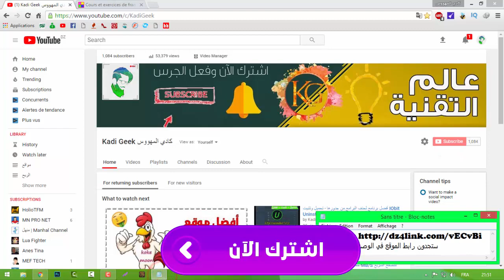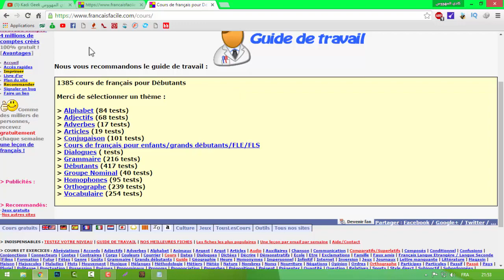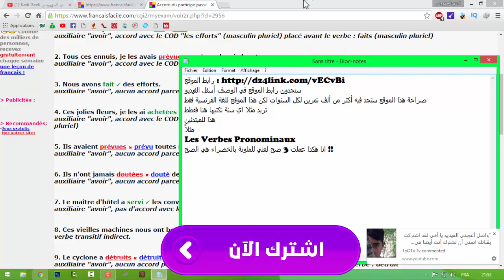أفضل موقع لحل التمارين حيث تجد به أكثر 1000 تمرين لكل مآدة - حل تمارين لكل الموااد 2018 !!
احبكم في الله والله عالم بما في القلوب
㋡═☞- ㋡═☞- ㋡═☞ 【Kadi】【Geek】 ☜═㋡ ☜═㋡ ☜═
تمارين فرنسية للسنة الثالثة ابتدائي,
تمارين فرنسية للسنة الخامسة ابتدائي,
تمارين فرنسية للسنة الرابعة ابتدائي,
تمارين فرنسية سنة 5 ابتدائي,
تمارين فرنسية سنة اولى متوسط,
تمارين فرنسية للسنة الاولى متوسط,
تمارين فرنسية سنة خامسة ابتدائي,
تمارين فرنسية للسنة الرابعة متوسط,
تمارين فرنسية سنة رابعة ابتدائي,
تمارين فرنسية السنة الثالثة ابتدائي,
تمارين فرنسية,
تمارين فرنسية للمبتدئين,
تمارين فرنسية للسنة الثانية متوسط,
تمارين فرنسية للسنة السادسة ابتدائي,
تمارين فرنسية للسنة السابعة أساسي,
تمارين فرنسية سنة 3 ابتدائي,
تمارين فرنسية سنة سابعة أساسي,
تمارين فرنسية سنة ثالثة متوسط,
تمارين فرنسية سنة 6 ابتدائي,
حل تمارين فرنسية 2 متوسط,
حل تمارين فرنسية 3 متوسط ص 31,
حل تمارين فرنسية 4 متوسط,
حل تمارين فرنسية 1 متوسط,
تمارين فرنسية ثالثة ابتدائي
حل تمارين الرياضيات,
حل تمارين رياضيات,
حل تمارين الرياضيات للسنة الثالثة متوسط الجيل الثاني,
حل تمارين الرياضيات للصف الثاني متوسط,
حل تمارين الرياضيات للسنة الثانية متوسط,
حل تمارين الفيزياء للسنة الثانية متوسط الجيل الثاني,
حل تمارين ص 276 رياضيات 1 ثانوي,
حل تمارين رياضيات اول متوسط,
حل تمارين انجليزي,
حل تمارين المصدر الميمي,
حل تمارين,
حل تمارين يونت 3,
حل تمارين يونت 14,
حل تمارين يونت 4,
حل تمارين يونت 2,
حل تمارين يوم اللغه العربيه العالمي,
حل تمارين يونت 12,
حل تمارين يونت 13,
حل تمارين يونت 15,
حل تمارين يونت 16,
حل تمارين يونت 3 للصف الاول متوسط,
حل تمارين ومسائل المتتاليات والمتسلسلات,
حل تمارين واحد,
حل تمارين وطنيه للصف الثاني متوسط الفصل الثاني,
حل تمارين وانك لعلى خلق عظيم للصف الاول متوسط,
حل تمارين واحد خمسه للصف السادس,
حل تمارين وحدوا الصف,
حل تمارين ومسائل,
حل تمارين واحد خمسه للصف السادس الابتدائي,
حل تمارين واحد اثنين,
حل تمارين وطنيه للصف الثاني متوسط الفصل الاول,
حل تمارين هجرة الحيوانات والطيور,
حل تمارين هبوا الى المجد,
حل تمارين همزه المتوسطه على الواو,
حل تمارين هبوا الى المجد للصف الثاني متوسط,
حل تمارين هندسه,
حل تمارين همزة الوصل والقطع,
حل تمارين هجرة الحيوانات,
حل تمارين همزة الوصل والقطع للصف الثاني متوسط,
حل تمارين همزة الوصل والقطع للصف السادس,
حل تمارين همزة الوصل والقطع سادس,
حل تمارين نائب الفاعل للصف الثاني متوسط,
حل تمارين نصب الفعل المضارع للصف الرابع علمي,
حل تمارين نظرية فيثاغورس ثاني متوسط,
حل تمارين نشاط رياضيات رابع,
حل تمارين نشاطات اللغوية للسنة 4 ابتدائي,
حل تمارين نظرية الزمر,
حل تمارين نائب الفاعل للصف الاول متوسط,
حل تمارين نشاط لغتي خامس,
حل تمارين نصب الفعل المضارع بان المضمره,
حل تمارين نائب الفاعل,
حل تمارين ن,
حل تمارين مصادر الافعال الثلاثيه للصف الثالث متوسط,
حل تمارين متوسطات المثلث,
حل تمارين مرجح ثلاث نقاط,
حل تمارين معادلة المستقيم اول ثانوي,
حل تمارين متتالية هندسية,
حل تمارين متتالية حسابية,
حل تمارين مادة الرياضيات المطور للصف الخامس الفصل الدراسي الاول,
حل تمارين معادلة التفاعل الكيميائي,
حل تمارين مادة العلوم للصف الثاني متوسط الفصل الدراسي الاول,
حل تمارين معادلات تفاضليه,
حل تمارين للصف الثالث متوسط,
حل تمارين للصف الخامس ابتدائي,
حل تمارين للصف الاول متوسط,
حل تمارين لغتي,
حل تمارين للصف الثالث متوسط الفصل الثاني,
حل تمارين للصف الثاني متوسط,
حل تمارين للصف الثالث الابتدائي,
حل تمارين للصف السادس الابتدائي كان واخواتها,
حل تمارين لغتي للصف الثالث,
حل تمارين للصف الاول متوسط اللغه العربيه,
الحل تمارين,
حل تمارين ل,
حل تمارين كتاب الرياضيات,
حل تمارين كتاب الرياضيات للصف الثالث متوسط,
حل تمارين كتاب العلوم,
حل تمارين كتاب الرياضيات للصف الخامس الابتدائي,
حل تمارين كتاب الرياضيات للصف الأول متوسط,
حل تمارين كتاب رياضيات,
حل تمارين كتاب العلوم للصف الرابع,
حل تمارين كتاب النشاط للصف الرابع الابتدائي,
حل تمارين كتاب اللغة العربية للصف الثاني متوسط,
حل تمارين كتاب الرياضيات للصف الثاني متوسط,
حل تمارين قواعد الفعل الماضي,
حل تمارين قواعد اللغة العربية للصف الثالث المتوسط,
حل تمارين قواعد المعرف بالاضافه,
حل تمارين قواعد اللغة العربية للصف السادس الابتدائي,
حل تمارين قواعد اللغه العربيه اول متوسط,
حل تمارين قواعد,
حل تمارين قواعد للصف الاول متوسط العلم,
حل تمارين قواعد للصف الثاني متوسط الحال,
حل تمارين قواعد للصف الثالث متوسط اسم المفعول وعمله,
حل تمارين قواعد للصف السادس الابتدائي,
حل تمارين فيزياء,
حل تمارين فيزياء للصف الثالث متوسط الفصل الثاني,
حل تمارين فيزياء اول متوسط,
حل تمارين فيزياء الفصل الثاني,
حل تمارين فعل مضارع,
حل تمارين فيزياء للصف الثالث متوسط الفصل الاول,
حل تمارين فيزياء اول ثانوي,
حل تمارين فيزياء ثالث متوسط الفصل الاول,
حل تمارين فعل ماض رابع علمي,
حل تمارين رياضيات خامس ف1,
حل تمارين ف,
حل تمارين غاية الدوال الدائرية,
حل تمارين عربي للصف الاول متوسط رفع الفعل المضارع,
حل تمارين عربي للصف الثاني متوسط المفعول المطلق,
حل تمارين عربي للصف الثاني متوسط الهمزه المتوسطه على الواو,
حل تمارين علوم اول متوسط,
حل تمارين عربي للثالث متوسط,
حل تمارين علوم ثاني متوسط,
حل تمارين عربي للصف الثاني متوسط,